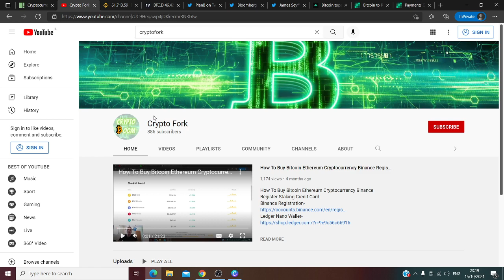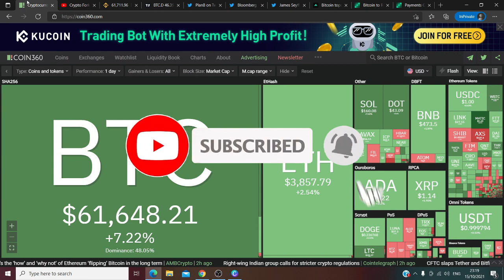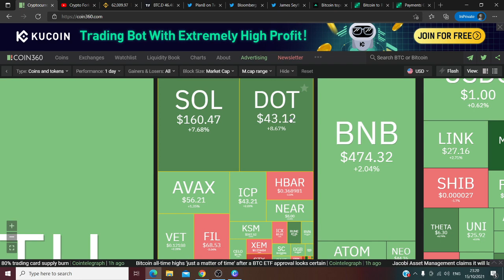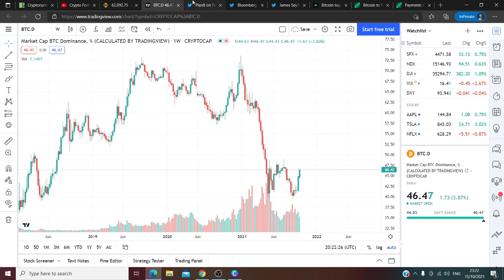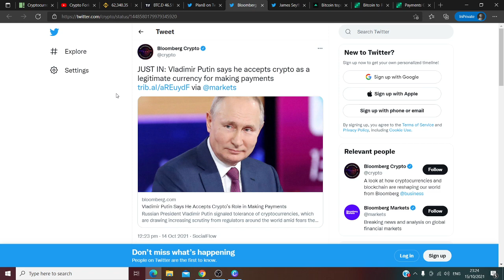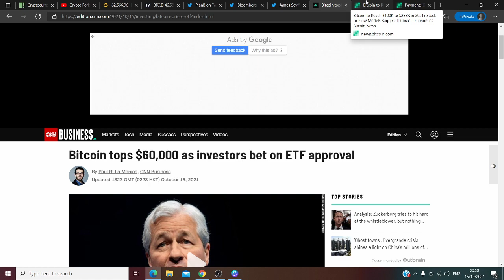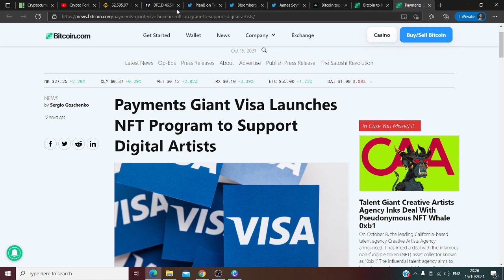Bitcoin Pump ETF approved 18th October Important Date FOMO Begins Alt Coins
Welcome friends!
my channel is about cryptocurrency, stock market, stocks, data analytics, science, identifying local trends and global trends. blockchain technologies, Bitcoin, Ethereum, Neo, Ripple.
We will talk about the growth of the market and make reviews of the Crypto Market.
You will learn who investors are, what investments are, how to invest, how to assess risks and how to choose digital assets.
This Channel is about Bitcoin , Cryptocurrency with all the important news and forecast in the long and short term.
I Like to talk about alt season and about the top altcoins in the market.

Ethereum2​​​​.0
Bitcoin​2021​​​
Altcoins​2021